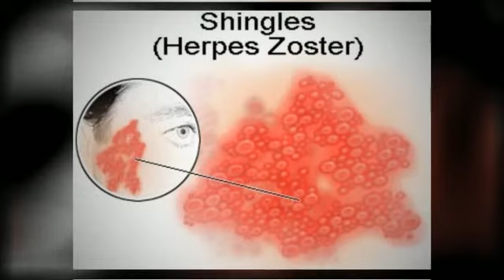What Is Herpes Zoster Shingles?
To know more about Herpes Zoster Shingles
and its treatment